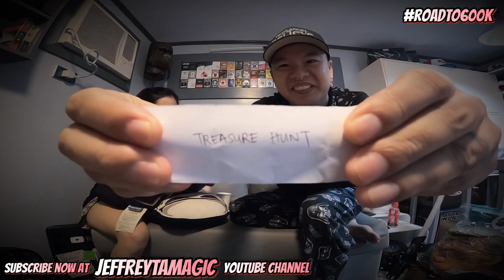JEFFREY TAM WHISPER CHALLENGE BASTOS DAW? Laugh trip to!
Edited in viva video & dji osmo
Shot in gopro8 with media mod